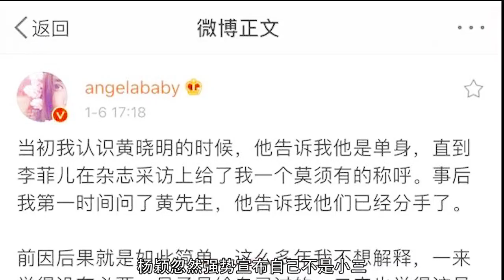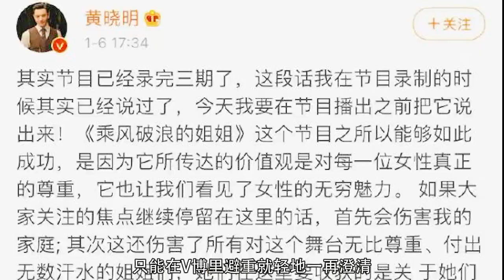【杨颖】没有任何演技，为何地位却堪比杨幂，她的成功靠的是什么？